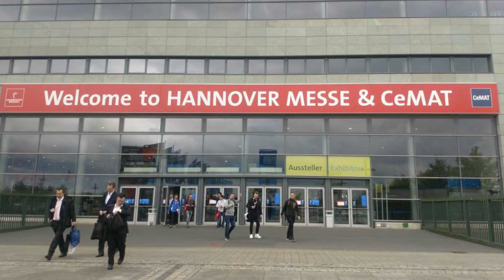Industriemesse in Hannover 2013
Ein Video von Toni All.
Jahr 2013.
Die Hannover-Messe (Eigenschreibweise Hannover Messe, bis 1962: Deutsche Industrie-Messe) ist eine Industriemesse mit internationaler Bedeutung. Sie findet jedes Frühjahr in Hannover (Niedersachsen) auf dem Messegelände Hannover statt, dem größten Messegelände der Welt, seit 1947.

Auf Initiative des niedersächsischen Wirtschaftsministers Alfred Kubel und Gustav Bratke, Oberstadtdirektor von Hannover, wurde 1947 die Deutsche Messe- und Ausstellungs-A. G. Hannover-Laatzen gegründet, welche in Konkurrenz zur Leipziger Messe die erste „Exportmesse 1947 Hannover“ ausrichtete.